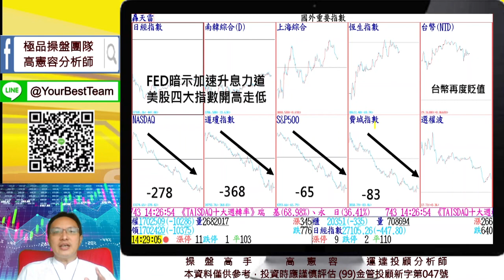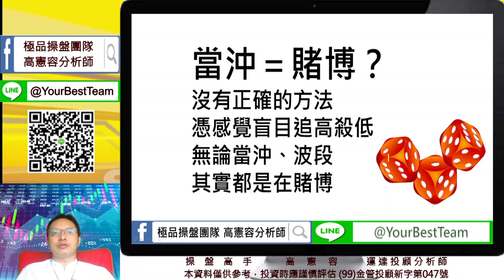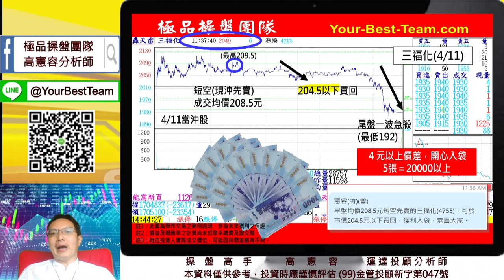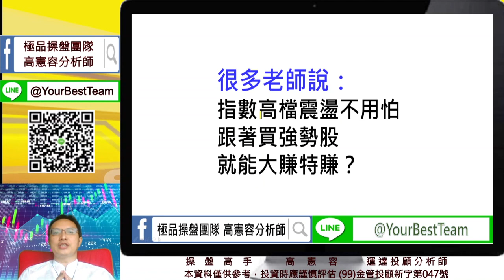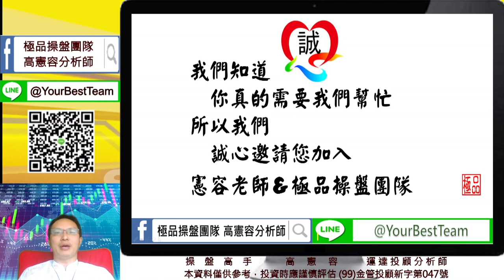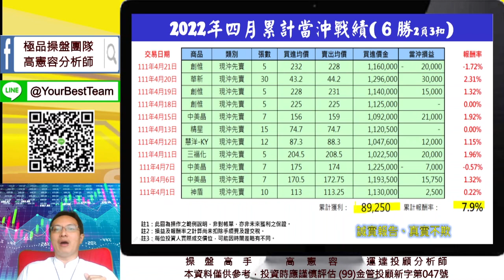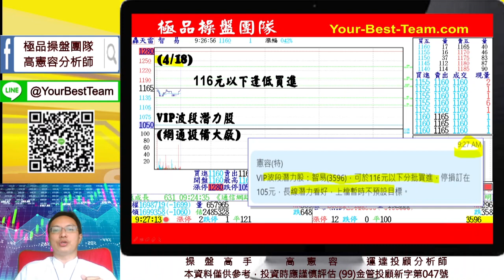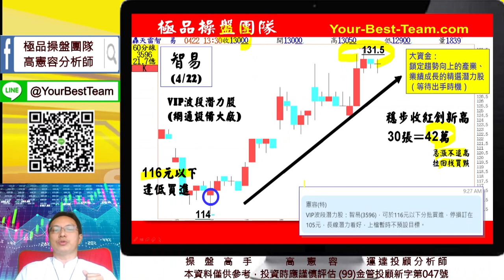20220422 2230 高憲容 操盤高手